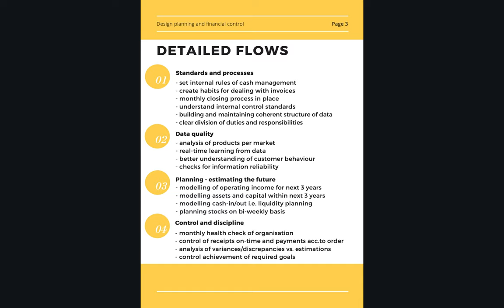Designing rules in your start-up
It is a short movie about fundamental rules in company